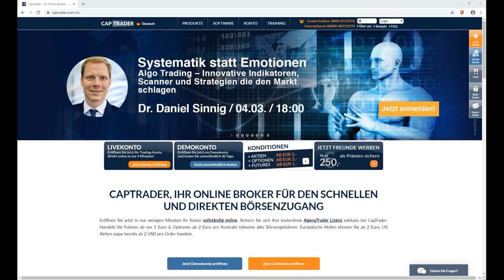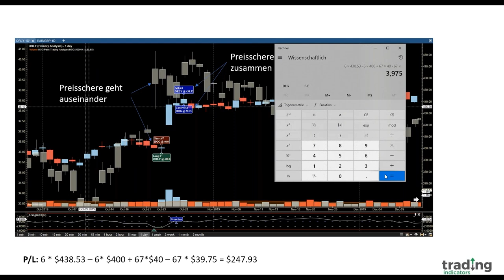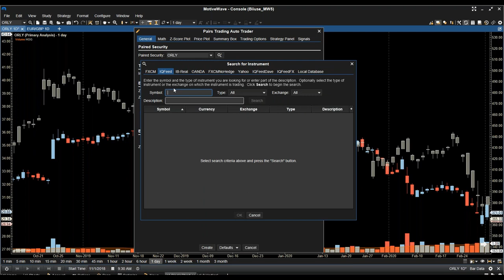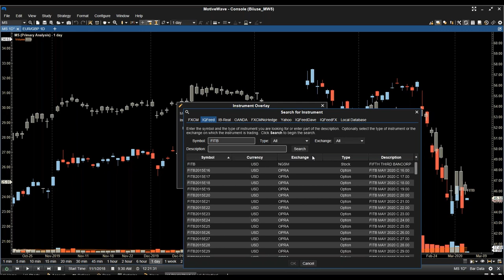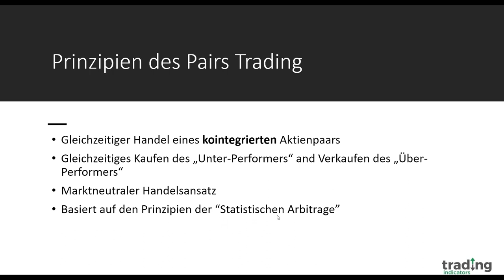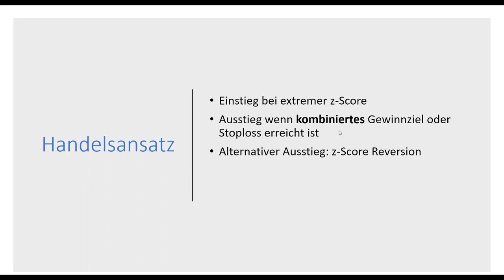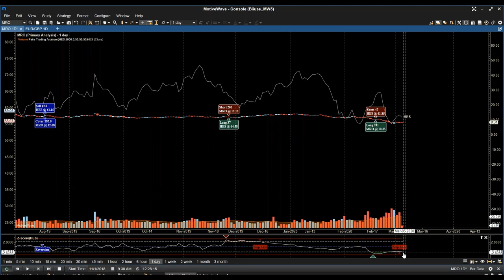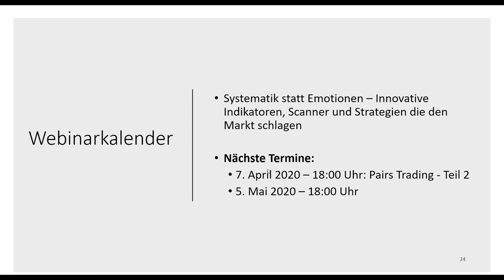Automatische Tradingstrategien – Grundlagen des Pairs Tradings Teil 1 - Trading von Aktienpaaren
Pairstrading - ein Aktienpaar gehedged kaufen und gleichzeitig verkaufen, wobei man den preisschwächeren Wert kauft und den stärkeren Wert zum selben Zeitpunkt verkauft (Leerverkauf). Dieser marktneutrale Handelsansatz basiert auf den Prinzipien der statistischen Arbitrage. Wie dieser Handelsstil funktioniert erklärt Ihnen Dr. Daniel Sinnig in diesem Grundlagenvideo Teil 1. Teil 2 folgt dann am 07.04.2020 um 18 Uhr live bei CapTrader (kostenlose Anmeldung unten unter Termine)

Themen dieses Videos sind u.a.:
04:00 Wer sind wir?
05:15 Was versteht man unter Pairs Trading? Beispiel O'Reilly Automotive vs Harley-Davidson
09:52 Beispiel im Chart und Profitkalkulation in MotivWave
17:45 Eingebauter Stopp Loss und Take Profit in Strategie
21:58 Zweites Beispiel Morgan Stanley und FITB Fifth Third Bankcorp
29:35 Prinzipien des Pairs Trading
30:33 Korrelation vs
33:10 Spread und HedgeRatio
34:58 Kointegration und Stationarität
36:12 Z-Score als Standardabweichung (Spread-Durchschnittsspread)
37:21 Handelsansatz
42:40 Interessante kointegrierte Paare finden (Ausblick auf 2. Teil der Reihe, Scanner) und Beispiele für Handelsideen

Termine bei CapTrader:
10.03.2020 | 11 Uhr | Börsen Wochenausblick - Analysen und Tradingstrategien
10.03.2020 | 18 Uhr | André Stagge - Marktausblick mit Trading- und Investmentideen vom Portfoliomanager
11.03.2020 | 18 Uhr | Optionsmärkte im Überblick – Chancen und Risiken für Stillhalter mit Eichhorn Coaching
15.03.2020 | 11 Uhr | Seminar TWS Trader Workstation Intensivworkshop in Düsseldorf
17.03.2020 | 11 Uhr | Börsen Wochenausblick - Analysen und Tradingstrategien
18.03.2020 | 18 Uhr | AgenaTrader: Wie baue ich mir mein optimales Handelssignal?
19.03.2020 | 18 Uhr | CapTrader Helpdesk - Ihre Fragen zum Trading bei CapTrader
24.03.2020 | 18 Uhr | Luis Pazos - Geldanlage in Business Development Companies BDCs
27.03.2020 | 18 Uhr | Christian W. Röhl Seminar in München - Systematisch investieren mit Aktien und ETFs
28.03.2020 | 09 Uhr | CapTrader auf dem Börsentag München
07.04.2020 | 18 Uhr | Automatische Tradingstrategien – Grundlagen des Pairs Tradings Teil 2

Risikohinweis:
Hinweis zum CFD-Trading: CFDs sind komplexe Instrumente und gehen wegen der Hebelwirkung mit dem hohen Risiko einher, schnell Geld zu verlieren. 60.5% der Kleinanlegerkonten verlieren Geld beim CFD-Handel mit diesem Anbieter. Sie sollten überlegen, ob Sie verstehen, wie CFD funktionieren, und ob Sie es sich leisten können, das hohe Risiko einzugehen, Ihr Geld zu verlieren.